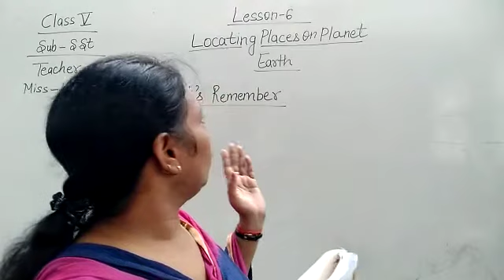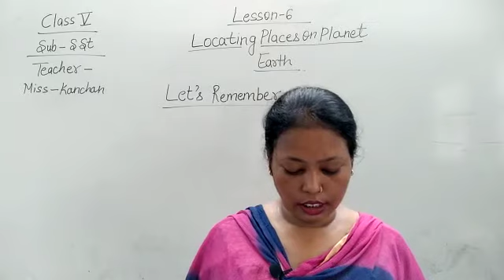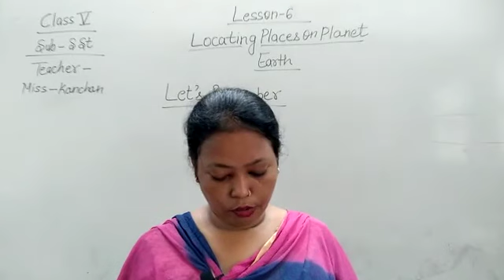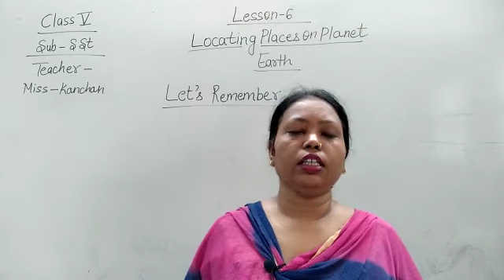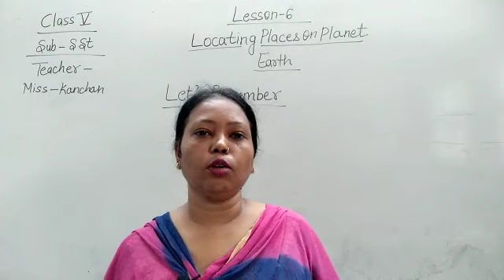Class 5 |Chapter 6 |SST